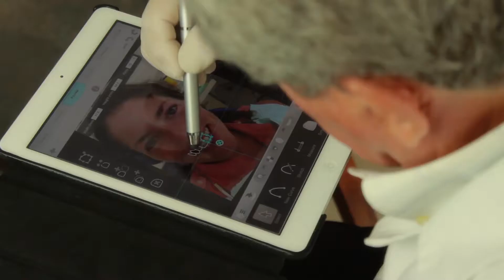PVSmile TVSpot 02